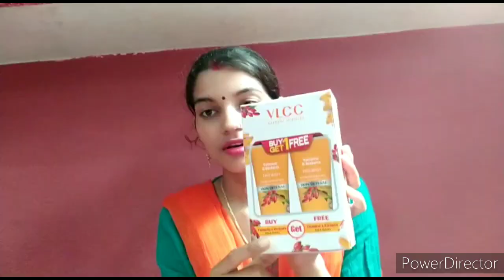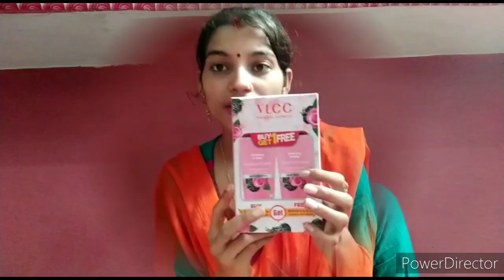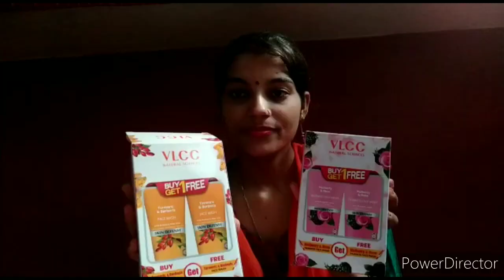तो आज में आप लोगो को दिखा ही देती हूँ की मैं बिग बाजार से क्या क्या सामान लेकर आयी हूँ|| Swarnima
Hello Friends,
lockdown ke bad ab jakr mall ghumne ko mila aur Big Bazaar se maine kya kya saman liya hai ,So do Watch the complete video till end and don't forget to like , share with your family& Friends and comment.. if not subscribed yet hit the bell button.
Latest: लॉकडाउन के बाद आज बहुत समय के बाद मॉल जाने को मिला और आद्विक ने हम सबको परेशान करके रख दिया ||
Cooking Recipe Video:
2.बारिश के मौसम में घर में ऐसे बनाएं कुरकुरे प्याज के पकौड़े || कुरकुरे प्याज के पकोड़े कैसे बनाये ||
3.चावल की खीर कैसे बनाते है||Rice Kheer Recipe at home ||Chawal ki kheer Recipe in hindi
Vlogs:
Latest: आज वो दिन आ गया जब मेरे बेटे का मुंडन संस्कार अच्छे से हो गया|Mundan Ceremony Part-2
1.जबसे अपने गांव आयी हूँ इन बच्चो ने तो परेशान करके रख दिया है || Swarnima Rahul Singh
2: आजमैं अपने मायके में रहने वाले सभी परिवार का घर दिखाउंगी और अपने गांवकी यमुना नदी केघाट पर लेचलूंगी
3 आज में आप लोगो को दिखाती हूँ की मेरे बेटे के मुंडन में उनकी बुआ को क्या गिफ्ट दिया गया || Swarnima
6. शादी में जाने की कितनी तैयारी की थी पर देखो न अब क्या हो गया की मैं शादी में इस बार भी नहीं गई|😔

 Beauty Tips:
4.दही और मेथी को चेहरे पर इसतरह से लगाएंगेतो लटकी हुई त्वचा टाइट भीहोगी और दाग धब्बों सेछुटकारा मिलेगा
6. टमाटर फेशियल से चेहरे की झुर्रियां हटाए|Get fair & Spotless Skin| Remove Sun Tan| Remove Dark Spots